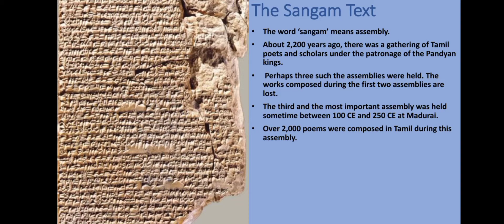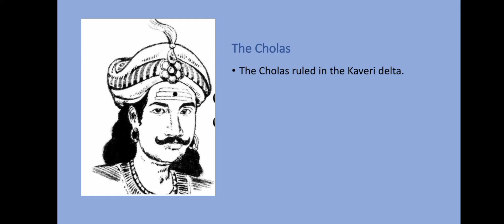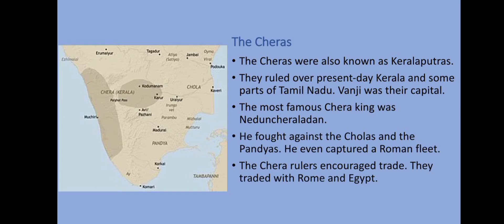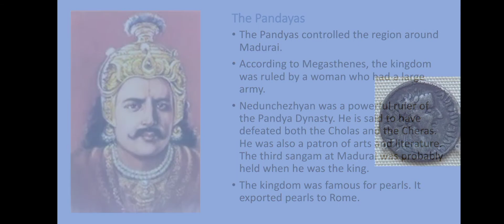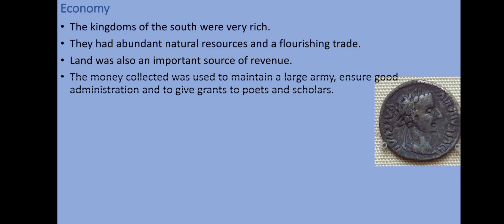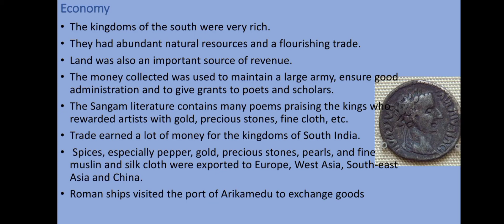Ep-21 | Sangam Age | The Post Mauryan Period | History | By Class Room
Hey I am Daksh Choudhari
I provide some short educational videos for students.
It motivates me a lot to make these kind of videos.
If you feel anything wrong please tell me in discription.

My Gears -
•Mobile Phone -

Chapter-

Ep-20 | Mauryan Administration | Mauryan Empire | History | By Class Room |